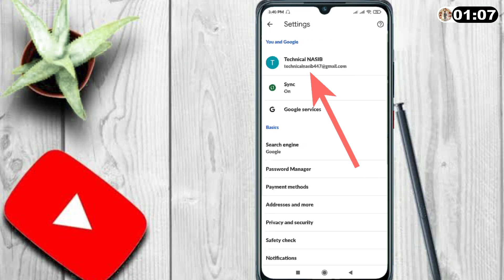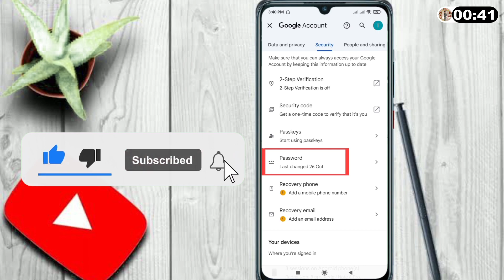gmail password change kaise kare | Gmail ka password kaise pata kare | how to change Gmail password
Gmail ka password kaise pata kare | gmail password change kaise kare | how to change Gmail password

✅Your Queries -
google gmail password change
forgot gmail password
gmail password in hindi
google account password change
change my gmail password
Reset Gmail Forgotten Password 2023
how to recover your gmail account
how to recover your gmail password
how to recover gmail forgotten password
how to recover gmail account password
gmail password recovery android
how to reset gmail password if forgotten
gmail password change korbo
gmail password check
how to change google password
gmail password forgot 2023
gmail password kivabe change korbo
how to reset gmail account password
gmail password